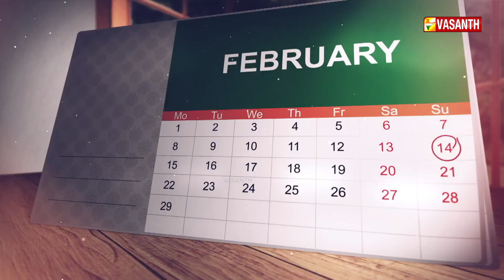ஜாப்பான் பன்னாட்டு மழை நாள் | Dhinam Oru Thagaval | Vasanth TV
சாட் நாடு பிரான்ஸ் நாட்டிடம் இருந்து விடுதலை பெற்ற நாள் | தினம் ஒரு தகவல் | Dhinam Oru Thagaval | Vasanth TV